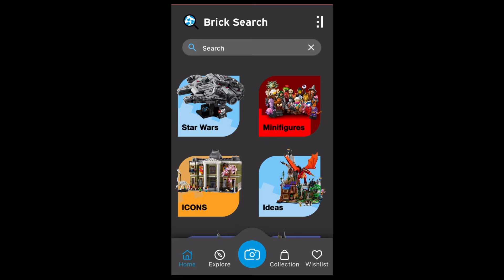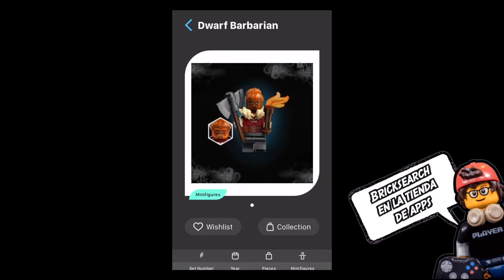La PERFECTA colección de Calabozos y Dragones / Minifigs